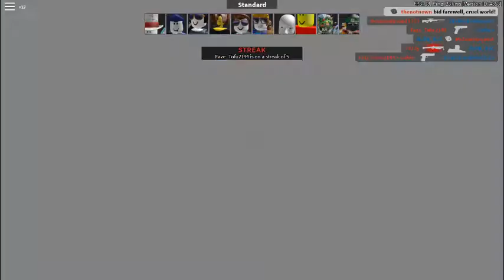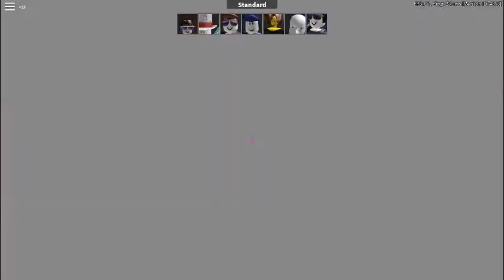arsenal!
(im not very good)